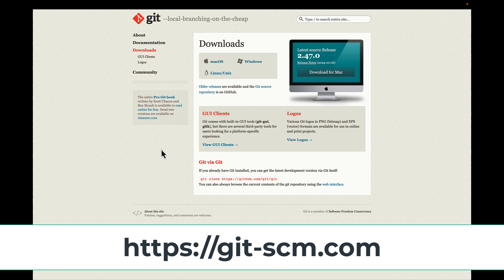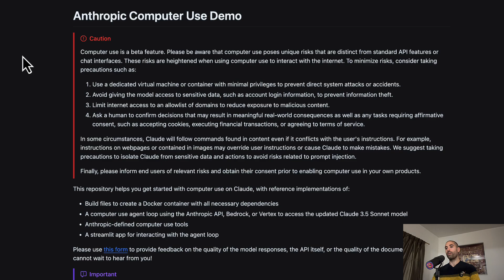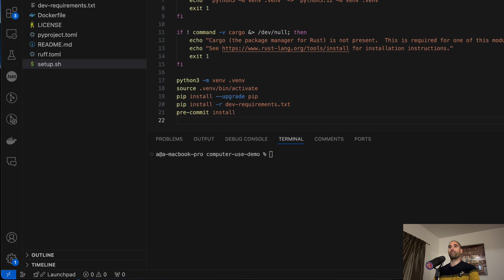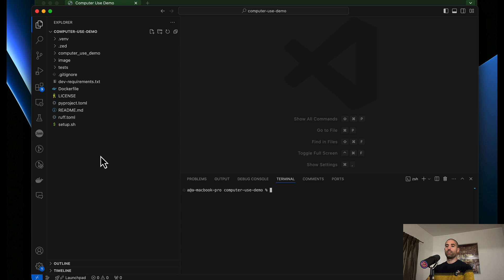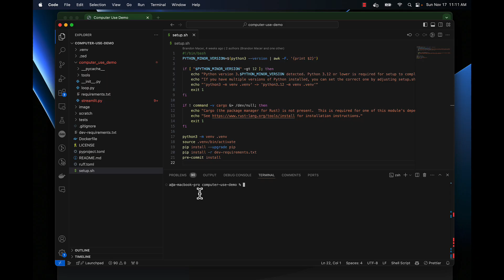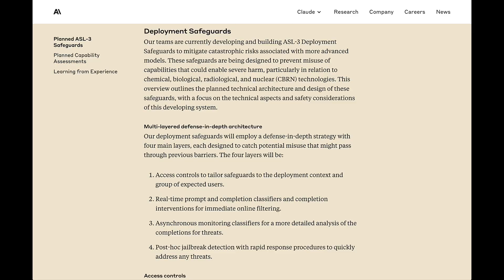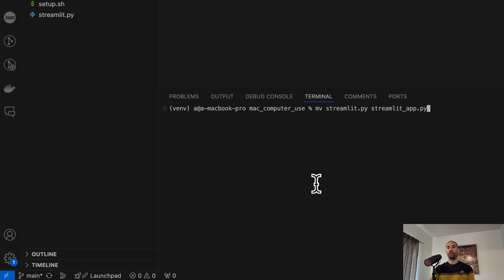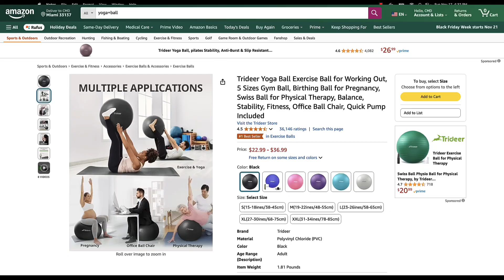Computer Use Agents DEEP DIVE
Computer Use Agents represent an incredible innovation AND a challenging development in the realms of personal data protection and privacy. They are to be used with great amounts of caution. In this video we walk through how to run Computer Use Agents in a Containerized environment as well as directly on a Mac. Welcome to the jungle!

ToC

00:00 Intro
1:10 Prerequisites if you want to follow along
3:01 Part 1 begins
4:29 Giving Anthropic's Computer Use setup a spin
13:56 Part 2 begins
14:23 Giving Deedy's Mac Computer Use setup a spin
18:11 Outro

LINKS